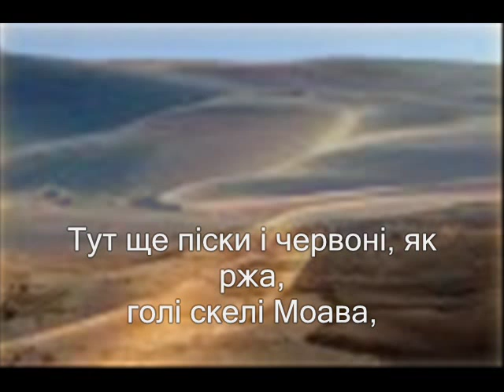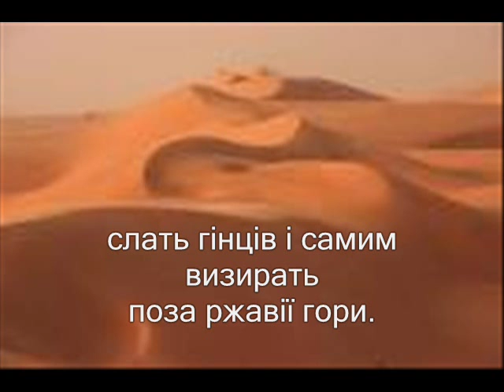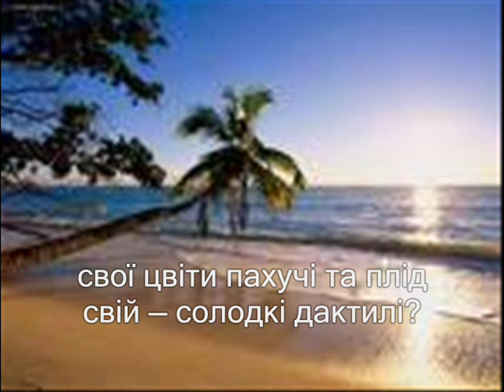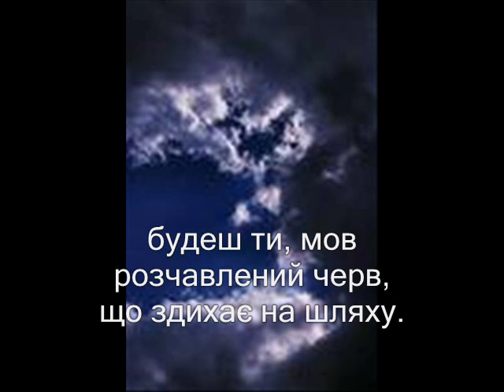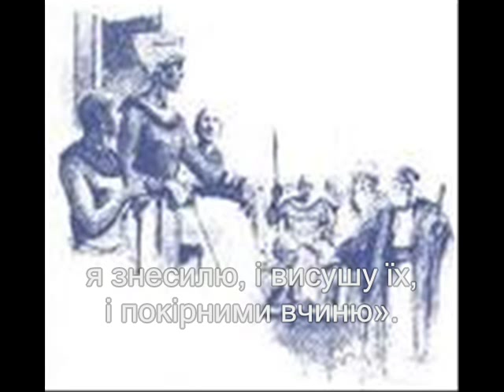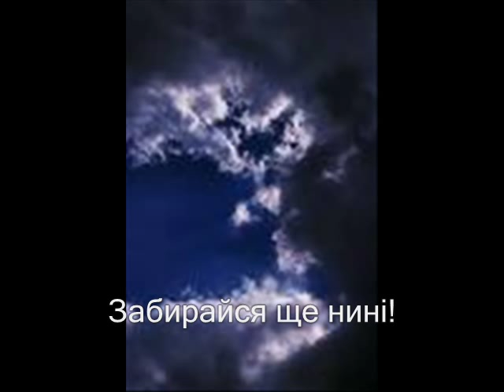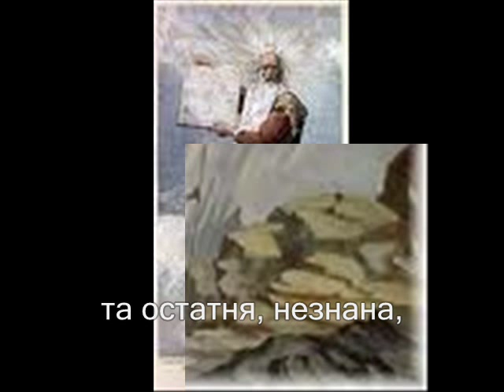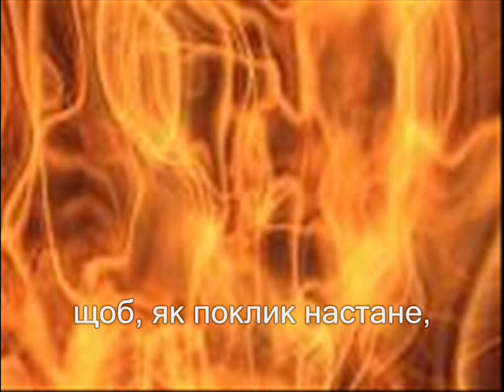Myroslav Volynsky: "Moses" part I Мирослав Волинський «Мойсей» I частина (повністю)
A dramatic oratorio based on the poem by Ivan Franko.
Драматична ораторія на слова Івана Франка. Виконавці: Хор та оркестр Лауреата національної премії імені Тараса Шевченка, Заслуженої академічної капели «Трембіта»; хор Львівської музичної академії ім. Миколи Лисенка, мистецький керівник та головний диригент — заслужений діяч мистецтв України Микола Кулик; дитячий хор «Соломія» Львівської середньої спеціальної школи-інтернату ім. Соломії Крушельницької, художній керівник та диригент Оксана Гоба; оркестр Центру Військового Музичного Мистецтва, начальник центру — полковник Микола Орач; камерний оркестр «Віртуози Львова» керівник-концертмейстер — заслужений артист України Володимир Дуда. Солісти: Народний артист України Олександр Громиш (Мойсей), Роман Трохимук (Терен, Авірон), Ігор Коцаба (Кедр, Датан), Таїсія Дзюбич (Пальма). Диригент-постановник Народний артист України, професор Іван Юзюк.